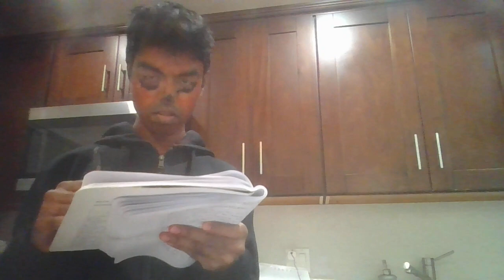One year in LA anniversary & Halloween 2023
the audio in the beginning is weird for some reason.